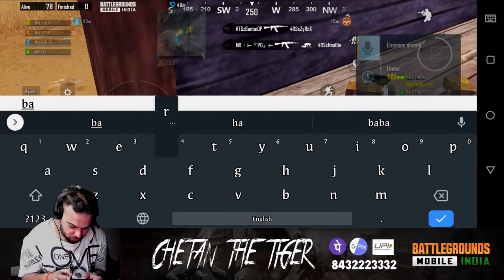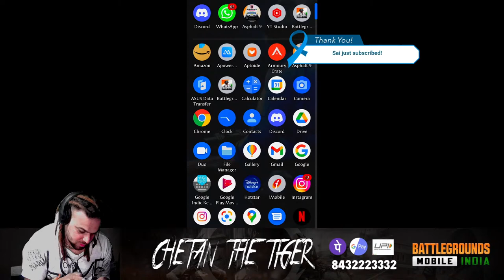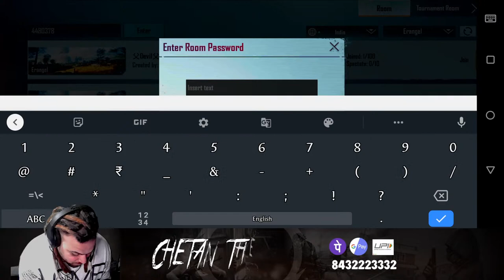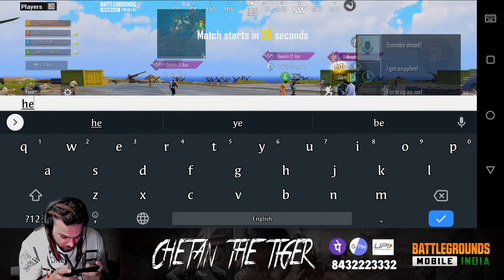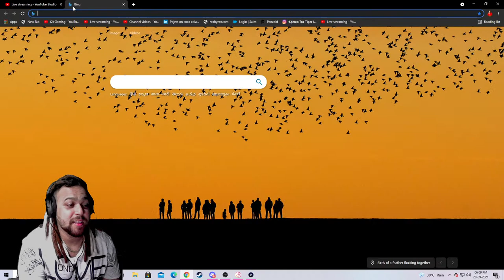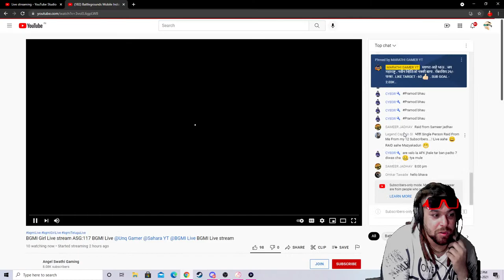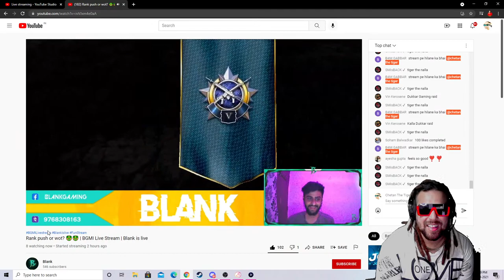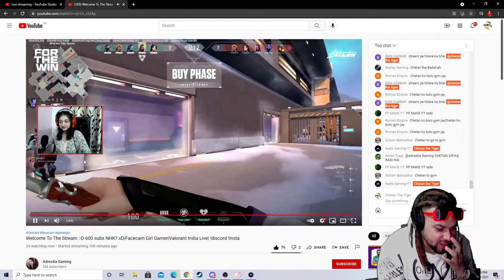AFTERNOON SCRIMS / CHILL STREAM / BGMI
TIGER PLAYS BGMI / ONLY CUSTOMS & RADA / ROAD TO 60 K FAMILY

PC Specs :
Motherboard - MSI A320M-A PRO MAX
CPU - AMD Ryzen 2700x (8-Core)
Graphics - Nvidia Geforce GTX 1650 SUPER
RAM - Corsair 8 GB 2666MHz
Monitor - AOC 2590GS 25Inch 1920x1080 75hz